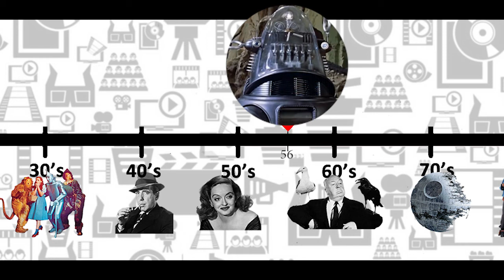Fantastic Beasts and Where to Find Them - Movie Review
Creator/Host - Mike Brown: @SoloImprov
Editor - George Chrysiliou: @Pegleg_Pegasus
Logo - Josh Hollifield: @CaptGarfield